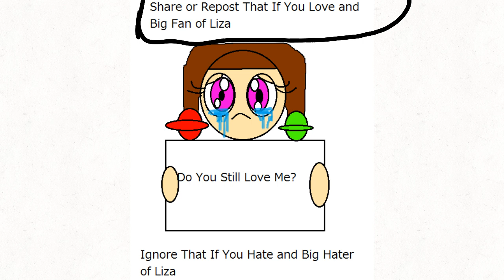My Repost/Ignore Picture #1: Do you still love Liza?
Please save the Fan of Mixels, Monkart, Super 4, The Lego Movie, Unikitty, My Singing Monsters, Five Nights at Freddy's, Upbeat Adventures, Animal Mechanics, Pokemon, Object Lockdown, Inanimate Insanity, Brawl of the Objects, Conrad's Bizzare Adventure, The Adventures of DEVON324 and Friends, The Amazing World of Gumball, Hanazuki, Micheal Rosen, and Battle for BFDI.